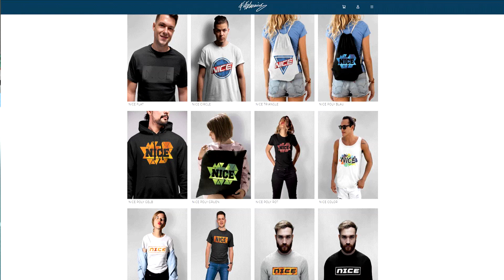SOFTAIR Strafe in DAVID SILVA vs. TOTTENHAM 11 Meter schießen vs. Bruder! - Fifa 20 Ultimate Team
SOFTAIR Strafe in DAVID SILVA vs. TOTTENHAM 11 Meter schießen vs. Bruder! - Fifa 20 Ultimate Team Deutsch FifaGaming

DANKE